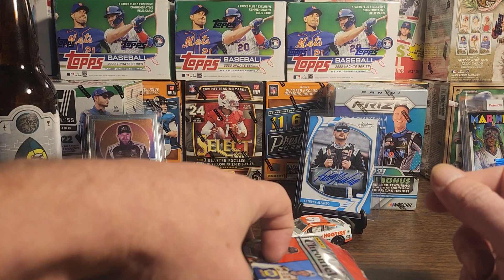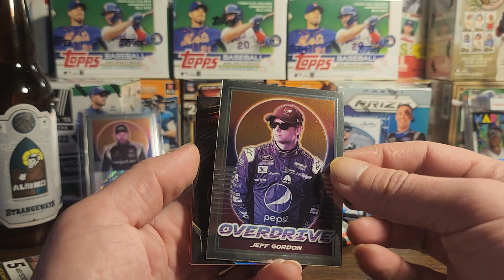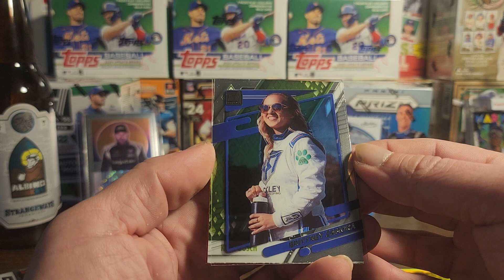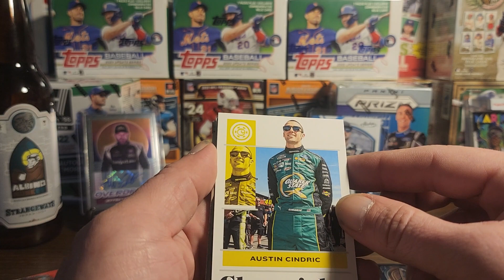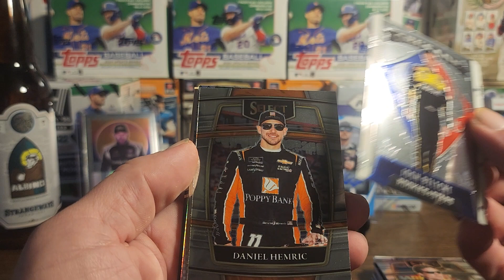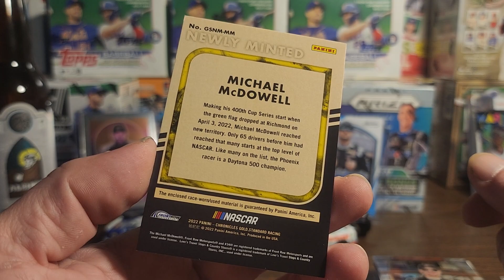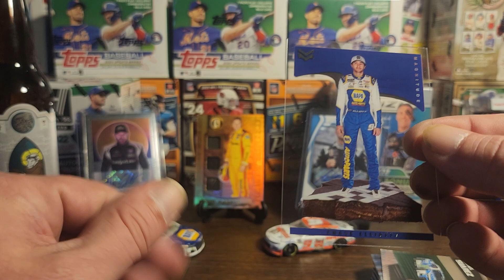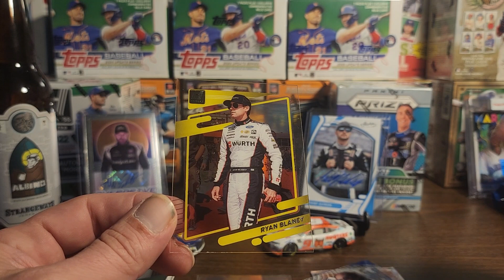2022 Chronicles Racing Blaster Box Round #3! I Love This Stuff!